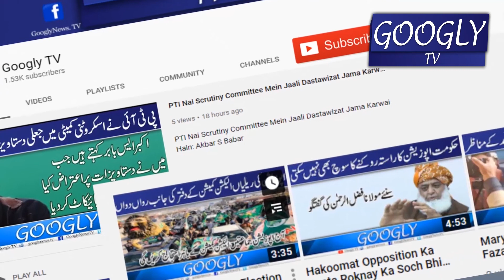Siasatdanon Kei Na Ahali Tau Aik Din Mein Khatam Ho Sakti Hai : Irfan Qadir | Googly TV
Siasatdanon Kei Na Ahali Tau Aik Din Mein Khatam Ho Sakti Hai : Irfan Qadir